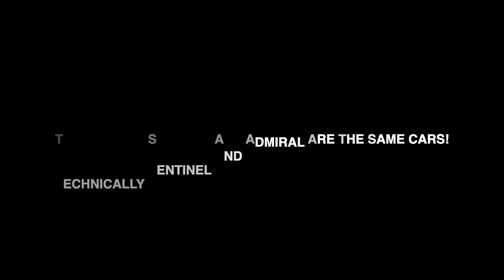GTA VICE CITY: SENTINEL VERSUS ADMIRAL Which car is faster?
GTA Vice City is one of my favourite games and today I decided to bust the myth and check which of the 2 cars is the fastest: sports sedan sentinel or classic business sedan admiral!
The results will surprise you!